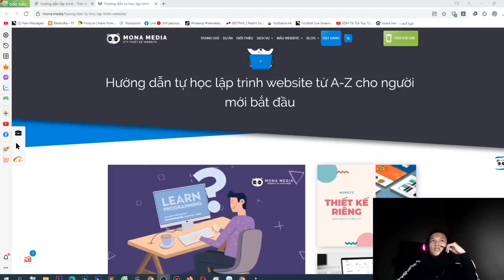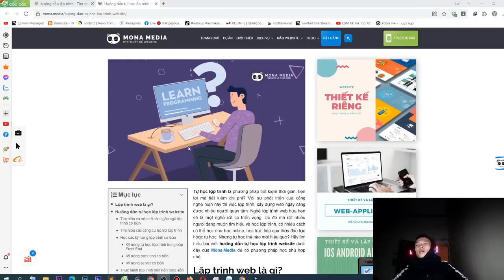Manchester United vs Everton 3 1 Hіghlіghts & All Goals FA Cup 2023